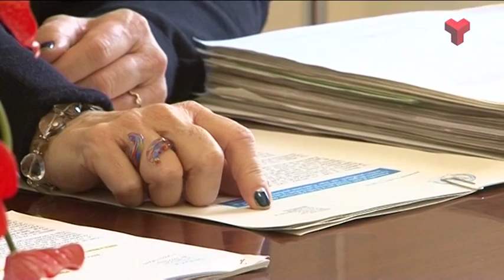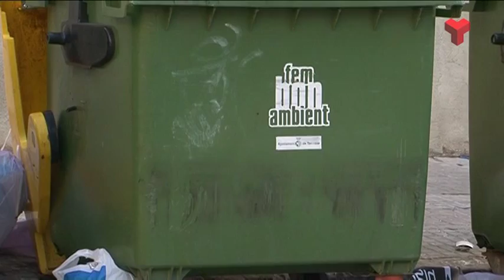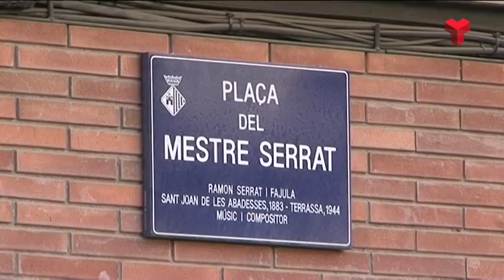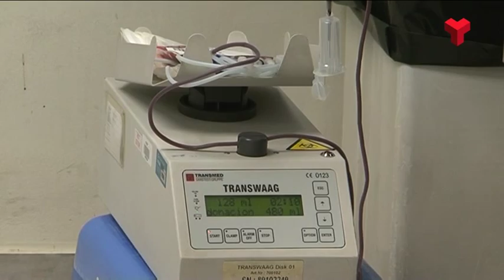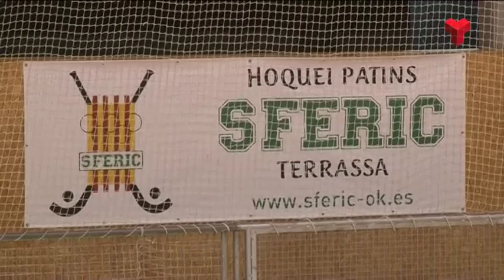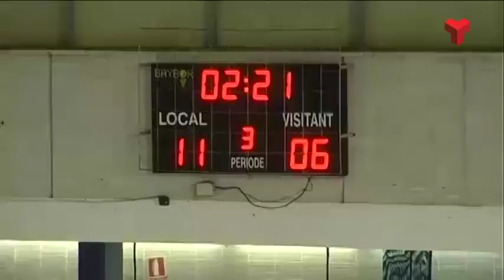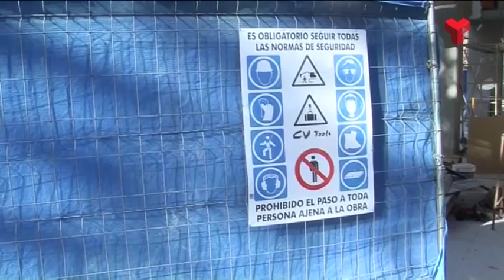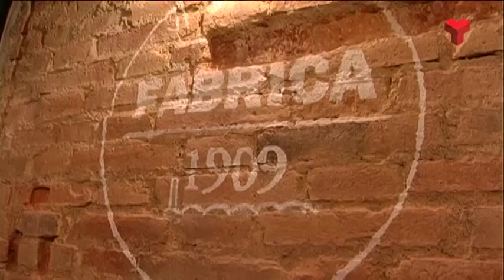Informatiu Vespre dimecres 02-12-2015 de Canal Terrassa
L'Informatiu Vespre de Canal Terrassa Vallès d'aquest dimecres 02 de desembre de 2015, presentat per la Laura Contreras i Joan Gutiérrez. Més informació a